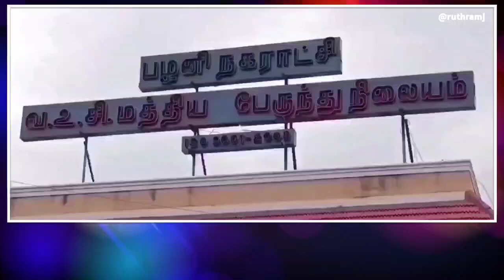பழனியில் நகைக்கடை உரிமையாளருக்கு கத்தி குத்து சிசிடிவி காட்சி வெளியாகி பரபரப்பை ஏற்படுத்தியது